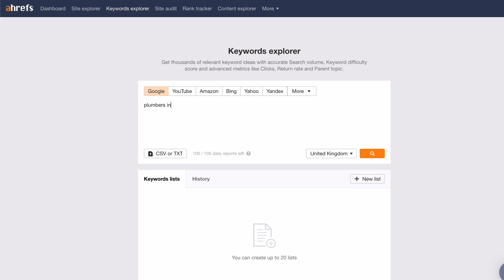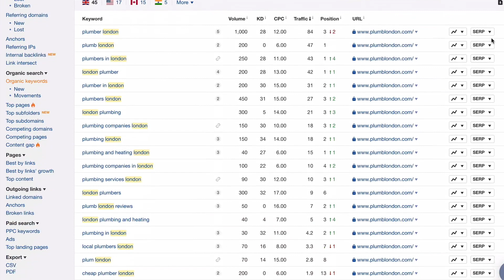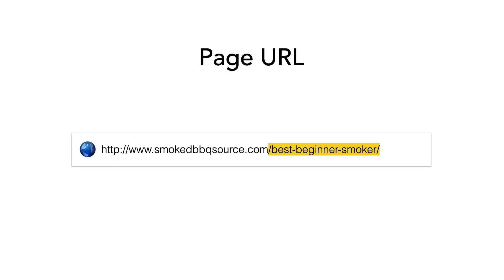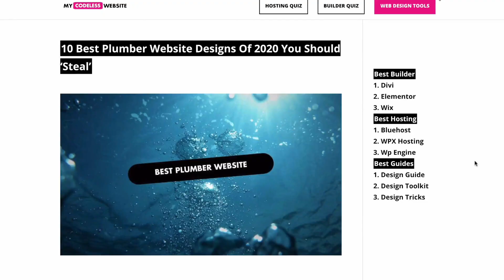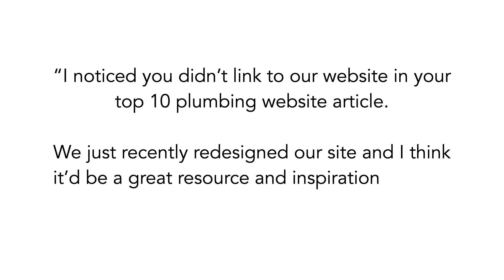SEO For Beginners: Search Engine Optimization Tutorial for 2020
Here's a beginners tutorial for SEO, where you'll learn the 3 fundamentals of SEO (A.R.T.) and an introduction to the factors that influence these.

A = Authority
R = Relevance
T = Trust

Within that, there are 4 main parts:
1. Keyword Research
2. Technical SEO (not explain in video, more advanced topic)
3. OnPage SEO
4. Link Building

Keyword research is about identifying the words/phrases people search when looking for your products/services or information around them. You can usually copy this from your competitors, as shown in the video.

Technical SEO is about making your website easy for search engines to crawl, this only really matters when you're building larger sites e.g. eCommerce.

OnPage SEO is about optimising your pages and content to be relevant to your keywords and establishing trust. The main factors you'll start with here are title tag (important for relevance and CTR), meta description (important for CTR), URL (important for relevance), and H1 (important for relevance).

(Though, there's many other factors for OnPage SEO, which is why I recommend a tool like Surfer)

Link Building is the final area of SEO, this is hugely important for establishing your authority, but links also play a part in relevance (how relevant are your links to your content/keyword topic?) and trust (are these links from trustworthy sources?).

If you're lazy, you can buy links from my service and let us do this for you

Hopefully this gives you a solid introduction into SEO, what it is, and how you can get started learning it.

What's next? I suggest diving deeper into the 4 areas of SEO mentioned above (keyword research, technical, onpage, and link building).